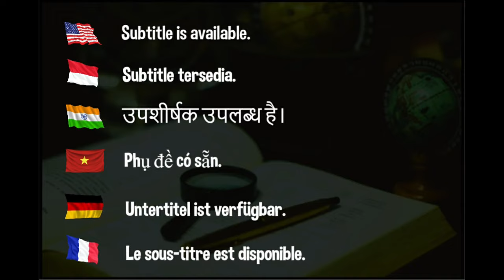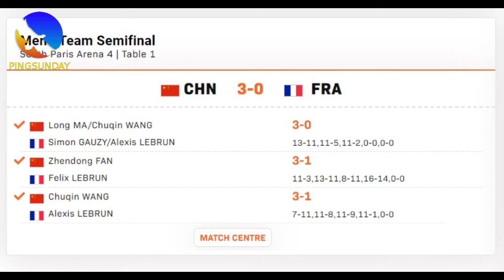Wang Chuqin vs Alexis Lebrun | Semi-final China vs France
Semi-Final - Men's Team table tennis at Paris Olympics 2024

Hellbender
David Latov
Mark Afuso
Devrim Uner
jeffrey cook
Andrew Konizeski